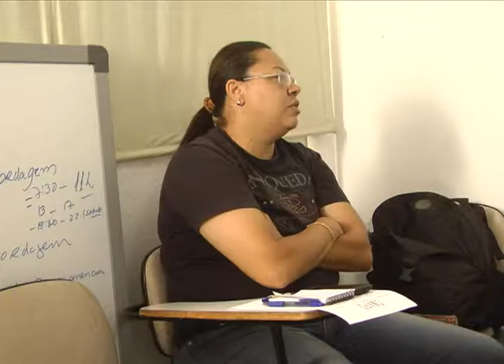CONSELHO PESSOA COM DEFICIÊNCIA